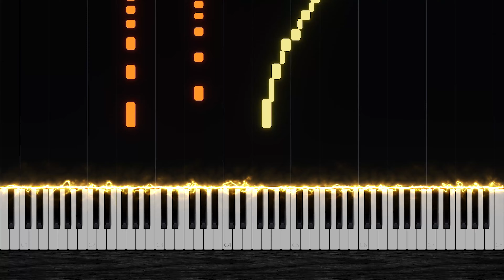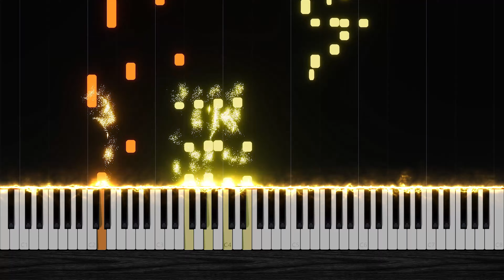Click Clock Wood - Banjo-Kazooie [Piano Tutorial] // DS Music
Enjoy the song "Click Clock Wood" from Banjo-Kazooie arranged by DS Music!

Composer(s): Grant Kirkhope